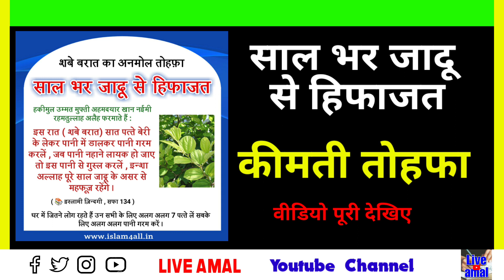शाबान में बेरी के पत्ते से नहाने पर जादू से हिफाज़त / Shaban me beri ke patte se gusl ka fayda